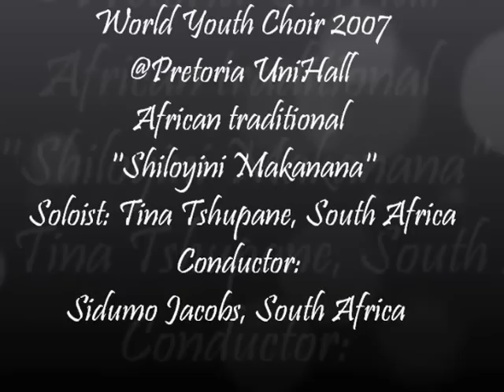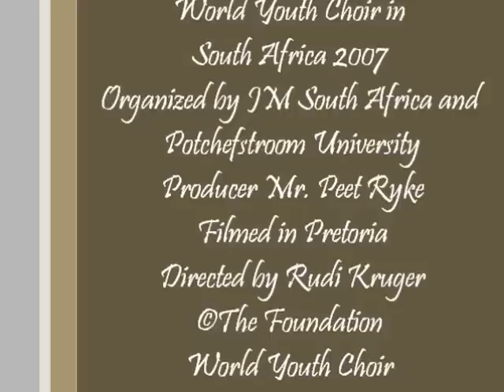Shiloyini Makanana Africa/World Youth Choir@Pretoria UniHall 2007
Any resemblance with a third party content is accidental and does not affect the rights on this recording.

Performer:
World Youth Choir, 2007 session in South Africa and Namibia
Piece: ''Shiloyini Makanana'', African traditional
Conductor: Sidumo Jacobs, South Africa
Recorded at the University of Pretoria concert hall

The World Youth Choir session 2007 was held in South Africa and Namibia thanks to the cooperation between the Foundation World Youth Choir and the Jeunesses Musicales South Africa and Potchefstroom University, Mr. Peet Ryke